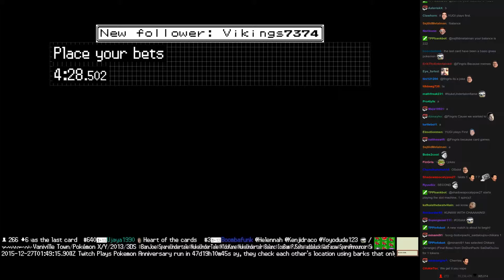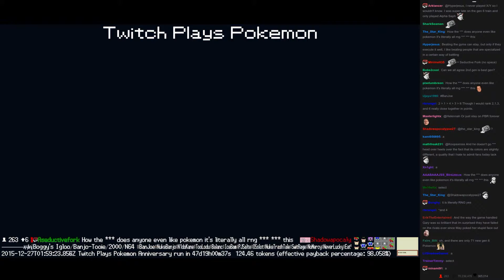Twitch Plays Pokémon Battle Revolution - Match #32994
Match #32994 [Blue: Raikou, Salamence, Luvdisc] vs [Red: Carvanha, Tropius, Cradily]